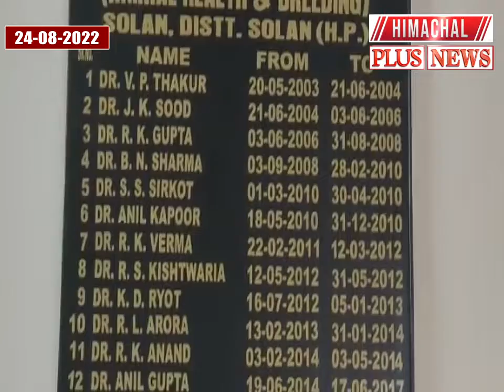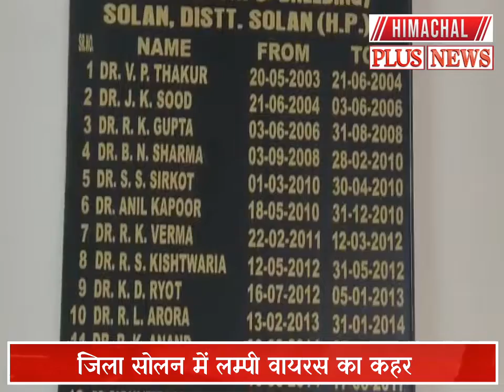सोलन : जिला सोलन में लम्पी वायरस का कहर 2800 मामले संक्रमित